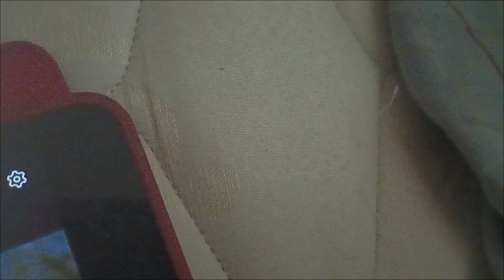でこぼこフレンズ (Deko Boko Friends) 子供向けの面白いアニメーションシリーズ